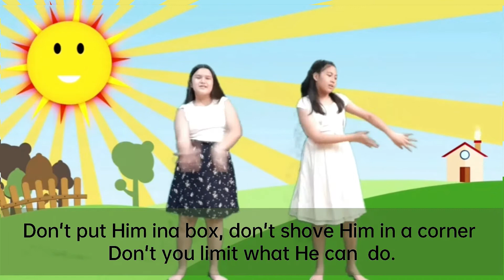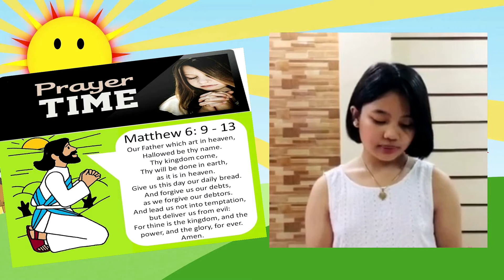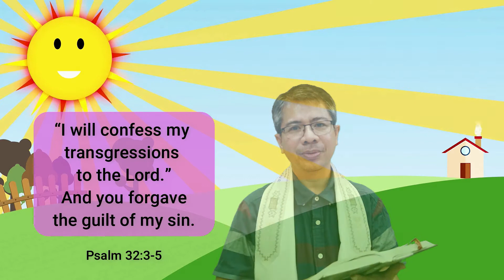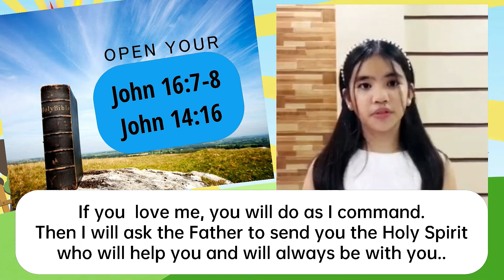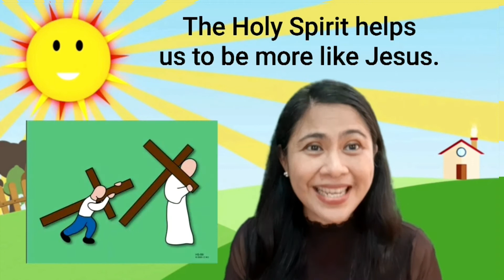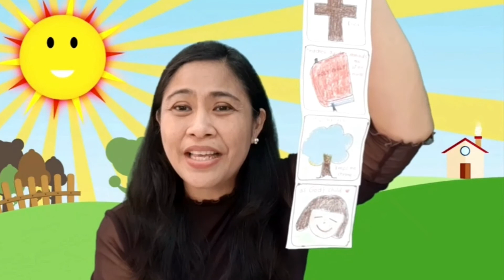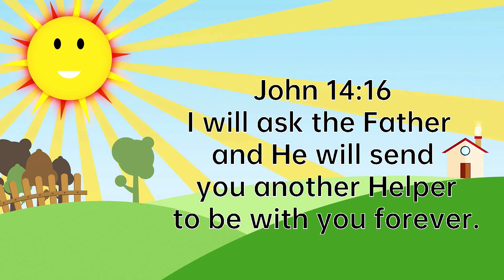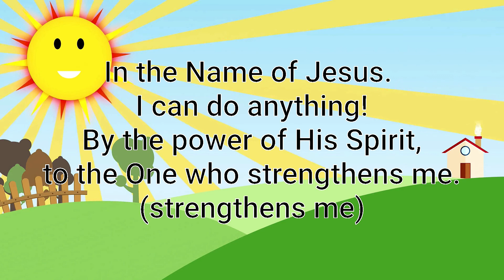WoW God -- 30 aug 2020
Shalom kids🧒👦👧🧑🙋‍♀️❗
Are you ready to learn more about the Holy Spirit, His work, and what He does in the life of every believer❓Join us this Sunday as we learn more exciting truths about the promised Helper❣
Come and let us worship The King of kings and Lord of lords in the splendor of His holiness‼

For the songs used in this video for WoW God online worship, no credit infringement intented.

Song: God Can Do Anything
Artist: Doug Horley
Album: Doug Horley's Top 50 Awesome Action Songs
Licensed to YouTube by [Merlin] Absolute Label Services (on behalf of Elevation Kids), and 7 Music Rights Societies

The Spirit of the Lord · Integrity Kids
Sing-A-Long Praise: Sing and Celebrate

My Hands Belong to You, Lord

Song: We Fall Down (Instrumental)
Artist: Maranatha! Instrumental
Writers: Chris Tomlin
Licensed to YouTube by UMG (on behalf of Maranatha (MRA)); LatinAutor, LatinAutor - UMPG, Adorando Brazil, Capitol CMG Publishing, and 8 Music Rights Societies